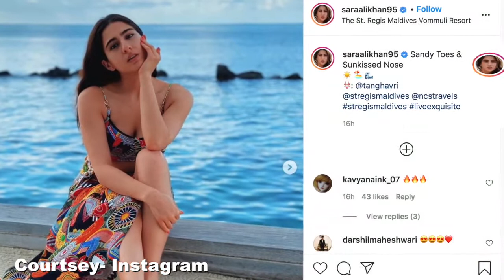Sara Ali Khan shares stunning pics from her Maldives vacay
Bollywood diva Sara Ali Khan is currently vacationing in Maldives. The beautiful actresss recently posted a string of pictures on instagram. In the images, Sara looks stunning in multi-color cords.